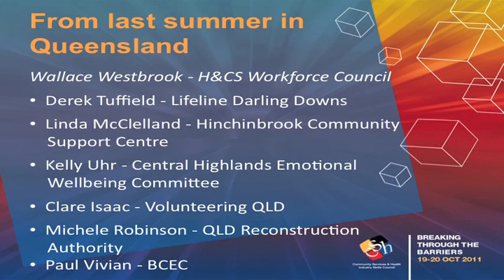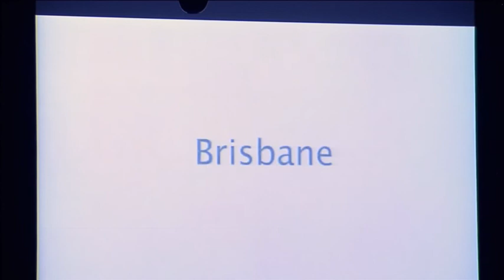Conference 2011: Impact of the QLD floods - panel discussion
Panel discussion on the impact of the QLD floods and the actions taken to restore communities.